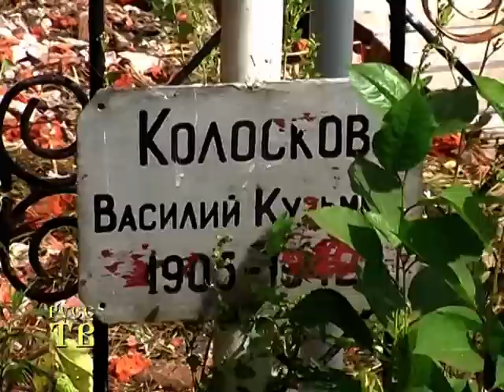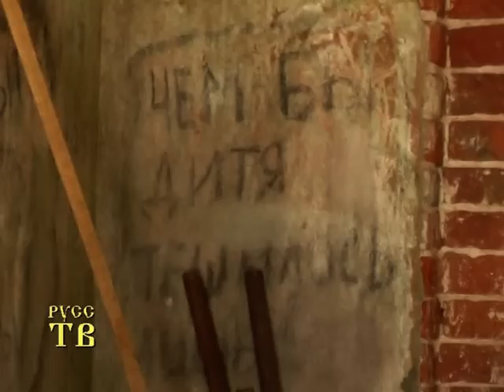Там, где плачут ангелы... Год 2011-й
Очередной репортаж РуссТВ из села Рождествено Рузского района Московской области, где уже несколько лет реставрируется православный храм. Дата съёмки - 13 августа 2011.